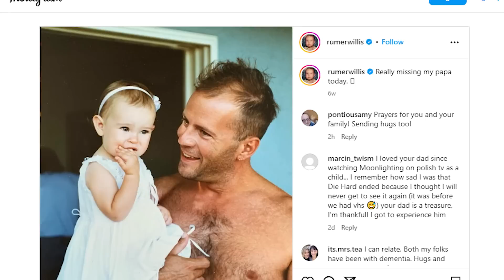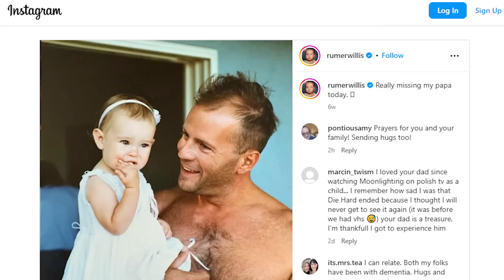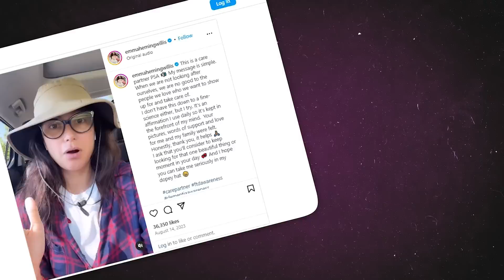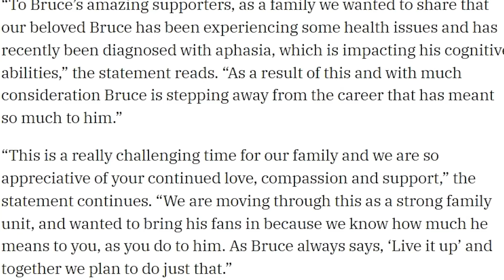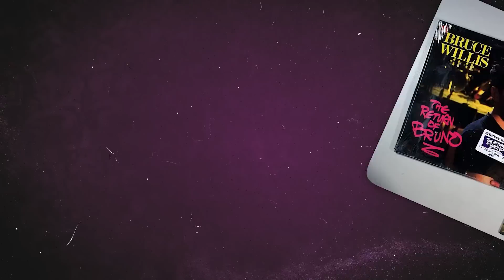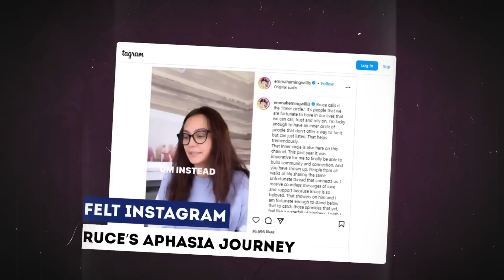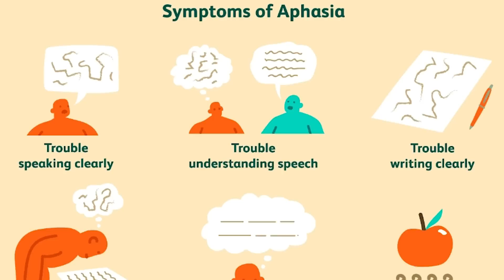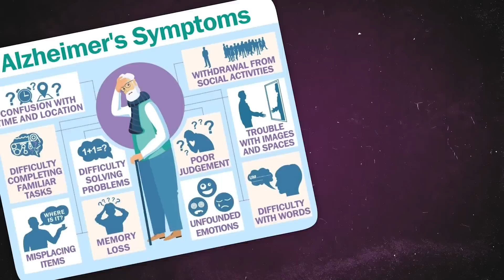Bruce Willis' Wife Reveals Resiliency And Determination Facing Difficult Journey Ahead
Bruce Willis: Rise to fame A life Spiralling down. For decades, Bruce Willis has been a cinematic giant, captivating audiences with iconic roles, from the indomitable John McClane in Die Hard to poignant performances in films like The Sixth Sense. However, twenty twenty two brought a somber turn, revealing a profound health challenge. Willis, diagnosed with aphasia, a cognitive brain impairment, has been compelled to step away from the world of acting. Aphasia, with its potential to disrupt speech and communication, has cast a shadow over his illustrious career. In a recent turn of events, Bruce Willi's wife reveals how long he has to live… (heartbreaking). As Willis embarks on this unexpected journey, his family has become an unwavering pillar of support. Amidst the uncertainties, questions linger: How will this impact his lasting legacy in Hollywood? What does the future hold for a star who has graced our screens for so long? Join us in this video as we unravel Bruce Willis’ wife's recent revelation about his health..

Bruce Willis’ wife, Emma, gives health update: ‘Hard to know’ if he’s aware of his condition